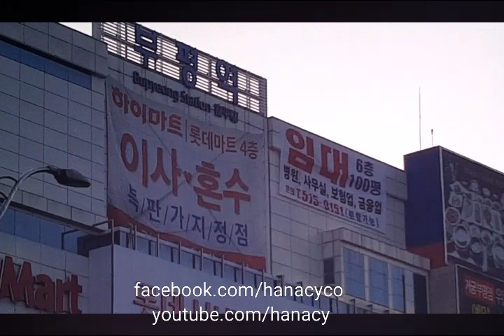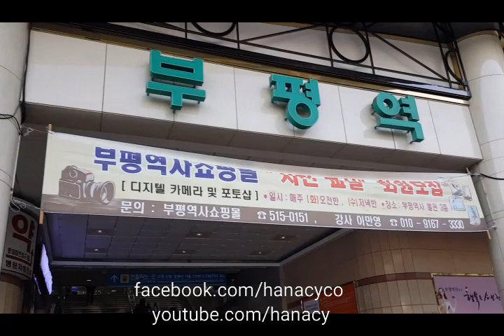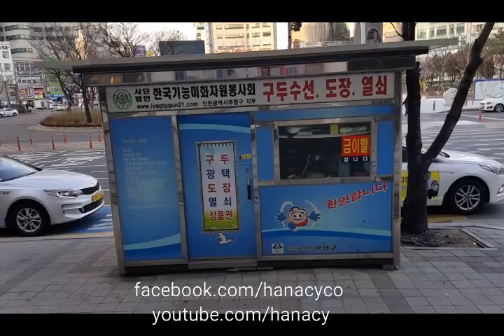ကိုရီးယားမွာ ေရႊျမန္မာတို႔ ဆုံစည္းရာ ဘူေျဖာင္းဘူတာ အျပင္ပိုင္း ျမင္ကြင္း